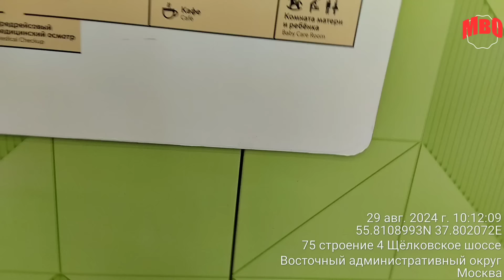На Щелковском автовокзале не признают законы РФ?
Решили съездить в Переславль-Залесский. Путь наш начинался с Щёлковского автовокзала.
Пока ждали автобус, решили посмотреть панораму Москвы. Но нам преградила путь доблестная охранница со словами "туда запрещено", закрывая путь своей грудью, а также вызвала подмогу...
Пришли три молодца и начали качать какие-то права, которые известны только им.
Пришлось вместе с полицией им объяснить, что придуманные ими их личные законы не действуют на территории РФ.
Надо отдать должное, что охрана Щёлковского автовокзала, после того, как им объяснили, что в РФ действуют только законы РФ, принесли извинения и мы спокойно поехали в прекрасный город Переславль-Залеский!